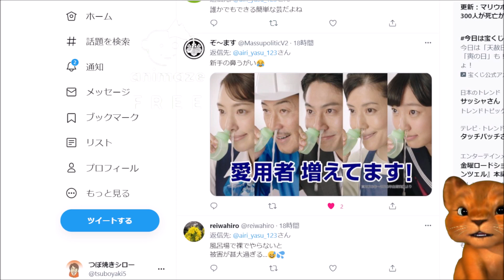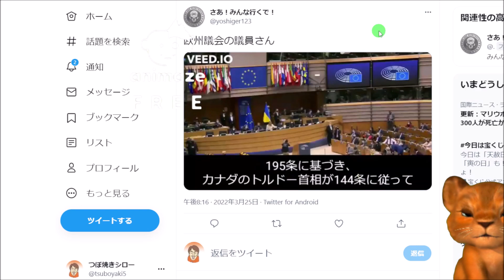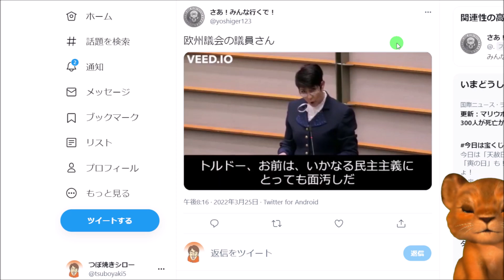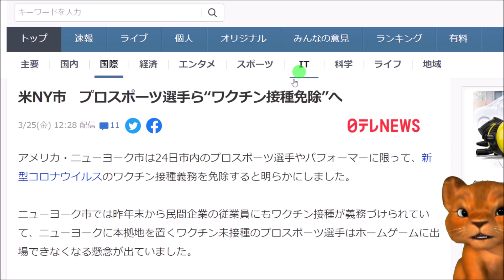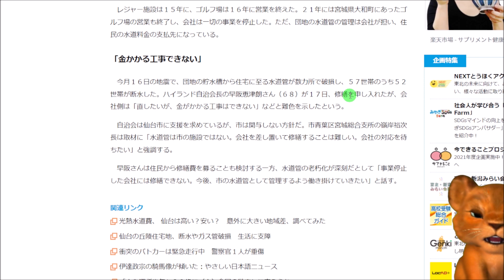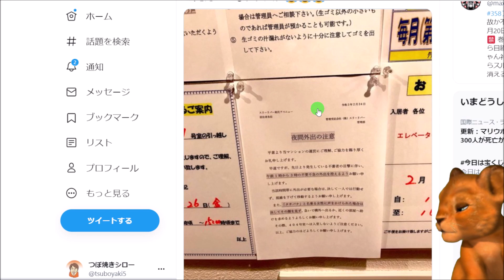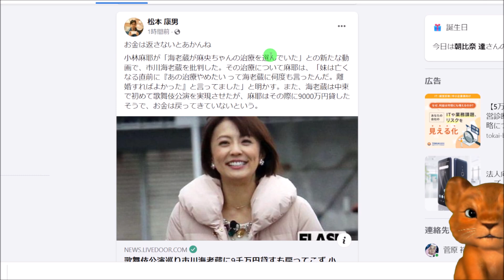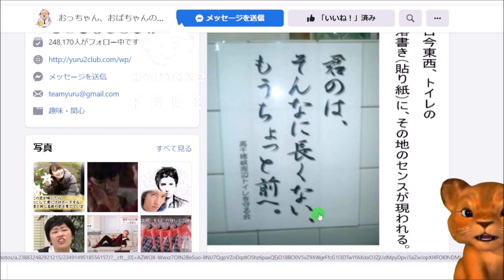水道民営化の悲劇！16日の地震で、水道管が数カ所で破損！修繕を申し入れたが、会社側は「直したいが、金がかかる工事はできない」とコメント。。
★新コータローチャンネルさんのツイート
★米NY市　プロスポーツ選手ら“ワクチン接種免除”へ【日テレNEWS】
★おっちゃん、おばちゃんのゆるゆる倶楽部